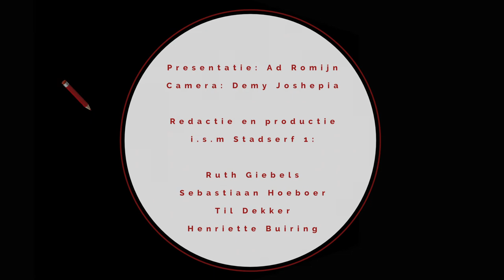VLOG GroenLinks - GRVK2018